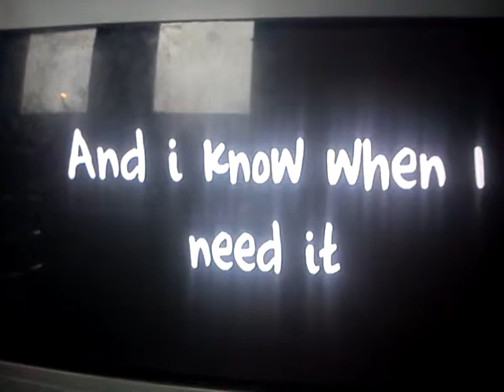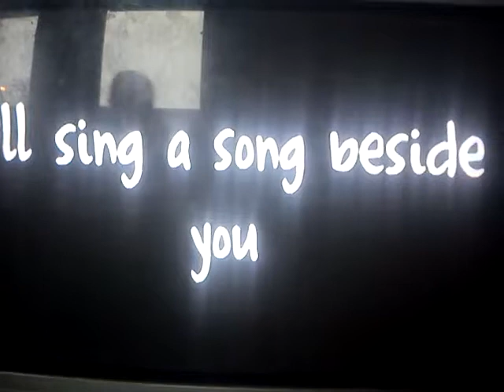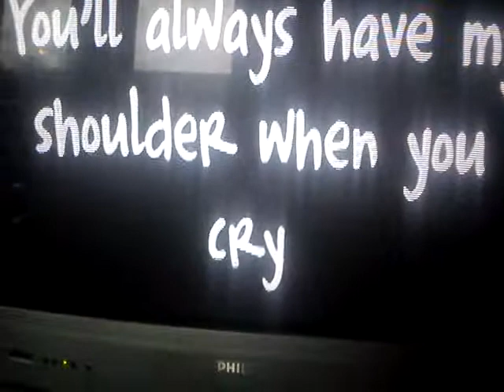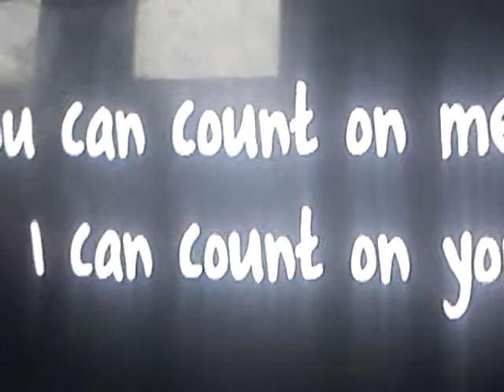Count on me lyrics